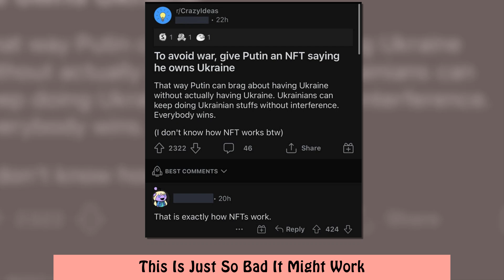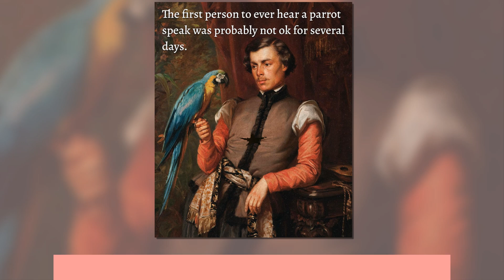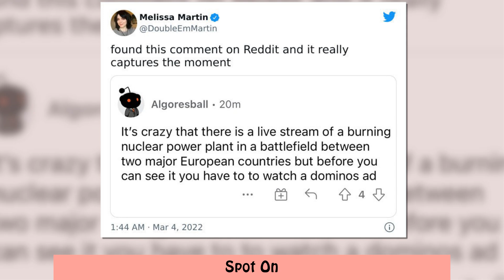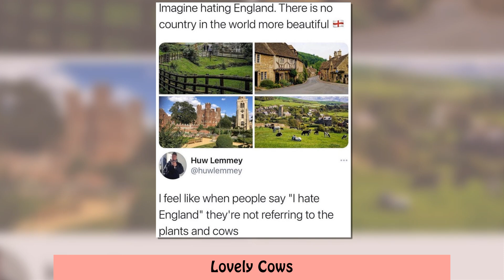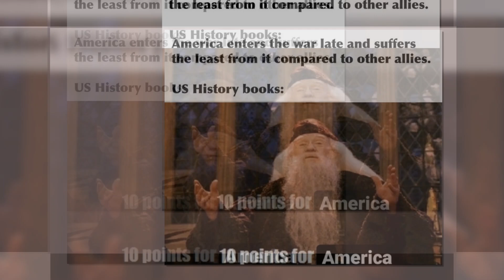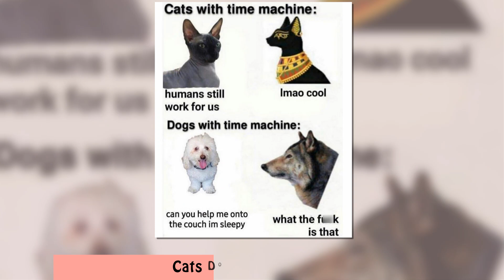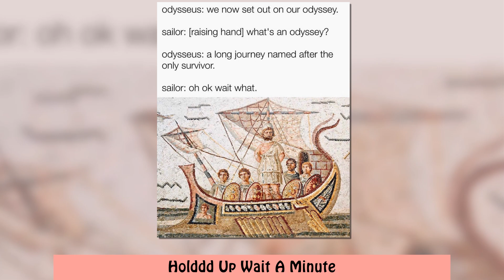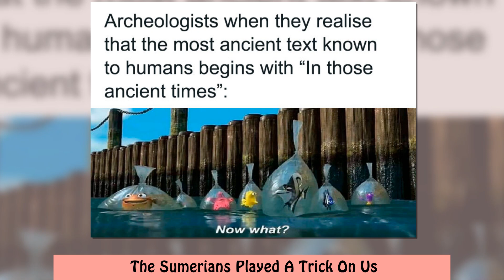Funny And Accurate History Memes For Everyone Who Wants To Learn More About Our Past